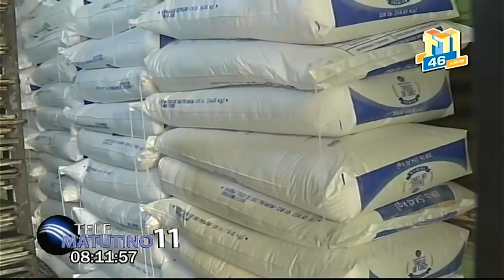Comentarios: Ramón Núñez Ramírez y Jacqueline Morel / Miércoles 25-5-2022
Dijo Hipólito Mejia “ Los Expresidentes No Se Deben Tocar”